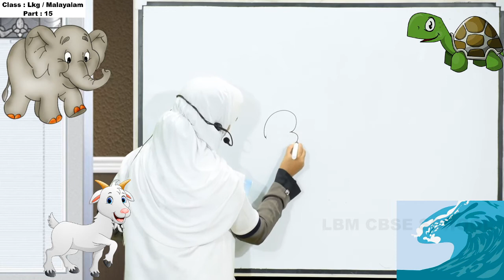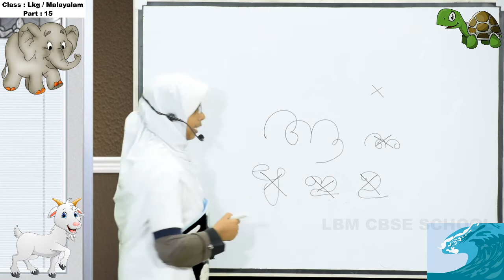LBM│LKG MALAYALAM│PART 15│28-09-2020│TEACHER: JASMIN MAHEEN│LBM SCHOOL AYATHIL KOLLAM